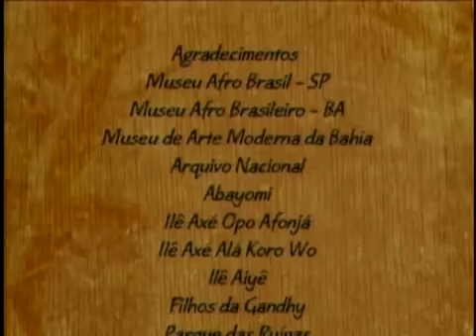Mojubá I | Ep. 04: Influências